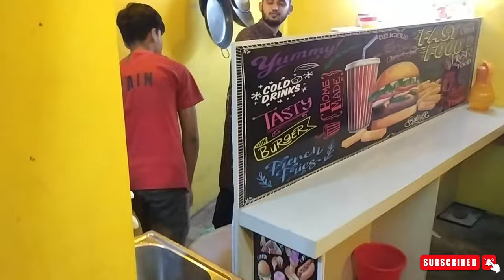কুমিল্লাতে একটি কিনলে একটি ফ্রি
কুমিল্লাতে চিকেন চিজ বার্গার একটি কিনলে একটি ফ্রি